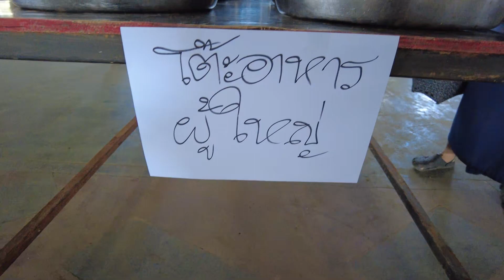651104 พาดูที่พักผู้มาร่วมงาน ดูที่ทานอาหารใหม่ สัมภาษณ์ เอื้ออภัย 07 42 น